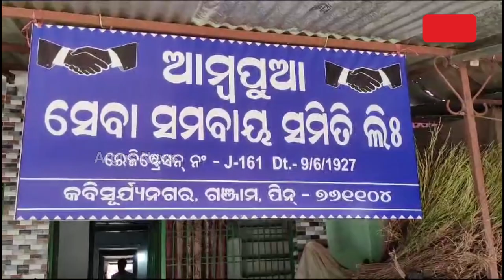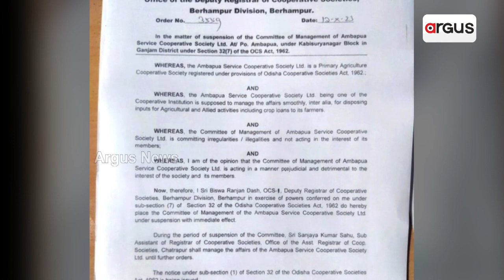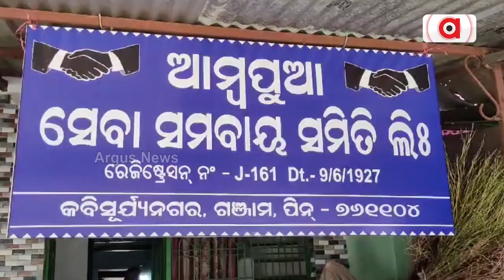ଚାଷୀଙ୍କ ଋଣ ଟଙ୍କା ଖାଇଲା କିଏ ? || farm loan || loan scam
ଚାଷୀଙ୍କ ଋଣ ଟଙ୍କା ଖାଇଲା କିଏ ? ୯ ଜଣ ଚାଷୀଙ୍କ ୪ ଲକ୍ଷରୁ ଉର୍ଦ୍ଧ୍ବ ଟଙ୍କା ଗାଏବ୍ । ଟଙ୍କା ଜମାର ରସିଦ ଥିଲେ ବି ଆକାଉଣ୍ଟରେ ନାହିଁ ଟଙ୍କା। ଅଡିଟ୍ ରିପୋର୍ଟ ଖୋଲିଦେଲା ଋଣ ଘୋଟାଲାର ପୋଲ୍ ।